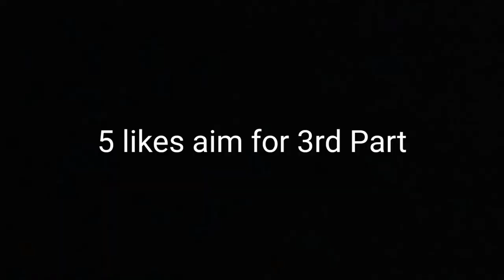Saste Nashe with Dessert Eagle and M500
Hi friends

Information-

Name- Gaurang Raj
Baki sab bad ma

Device
Samsung A12
4GB RAM
64GB ROM

Editing software- Kinemaster APK

Game
Garena Free Fire

Video song- Bing bing boo

Danc video
Gamerfleetextra

Thank for reading it ❤️☺️